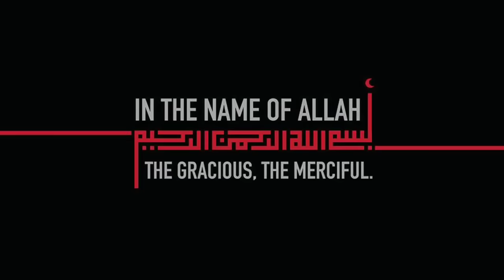TURKISH ADANA KEBAB RECIPE | TURKISH KEBAB WITHOUT GRILL || by Aqsa's Cuisine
AQSA'S CUISINE

ingredients:
- Beef/mutton/lamb mince 1 kg
(70% meat 30% fat) (charbi wala keema)
- Red bell pepper ( lal shimla mirch) 1 medium
- Garlic 5-6 cloves (lehsan)
- Onion (pyaaz) 1 large
- Parsley or Coriander 1/2 bunch OR 1/2 cup
(dahnia)
- Salt (namak) 3/4 tbsp or to taste
- Black pepper (kali mirch) 1 tsp
- Sumac 1 tbsp ( substitute: Pomegranate powder (anardana powder 1 tbsp or lemon juice 2 tbsp with 1/8 tsp lemon zest )
- Coriander powder (dahnia) 1/2 tbsp
- Cumin powder (zeera) 1 tsp
- Red chilli (lal mirch) 2 tsp
- paprika powder 1 tsp
- Oil for frying 2-3 tbsp

For Salad:
- Tomato 1 large
- Parsley or Coriander 2-4 tbsp
- Sumac 1/2 tsp OR Black pepper (kali mirch) 1/4 tsp

Amazon Items:

Chopper & blender: